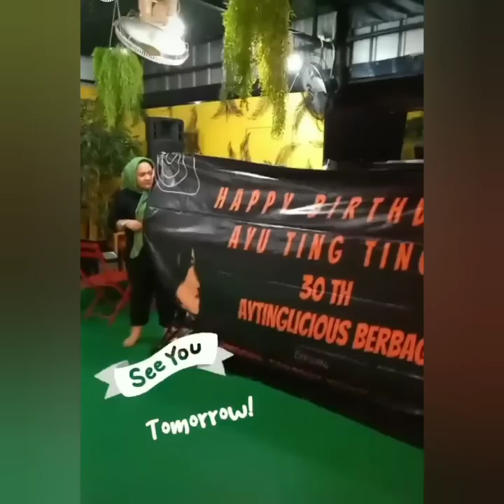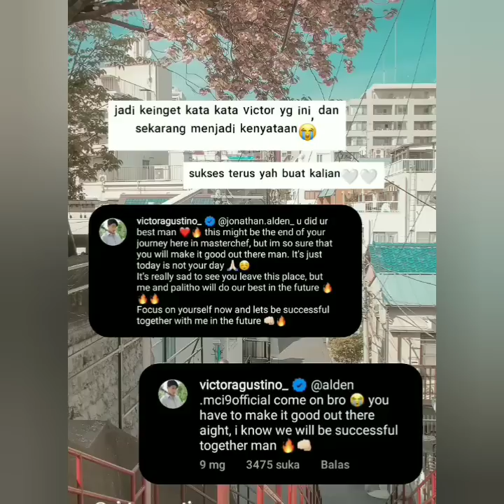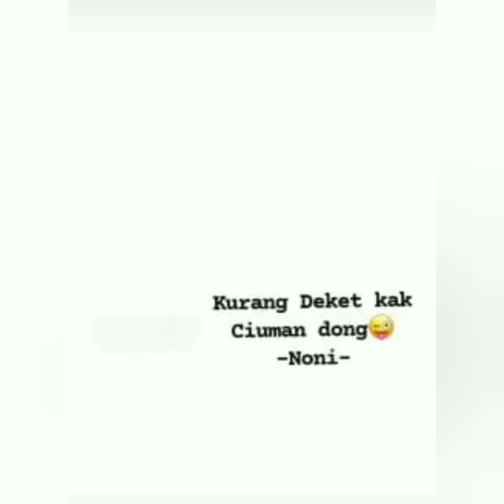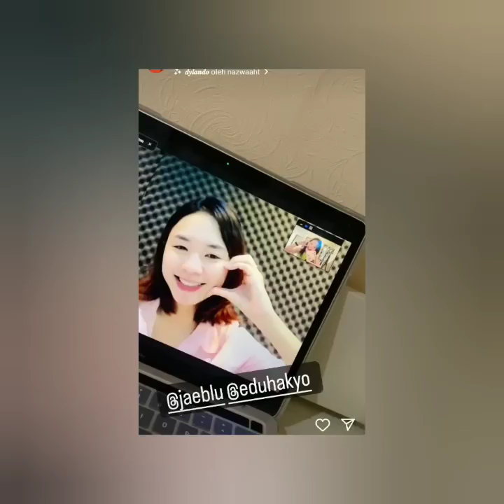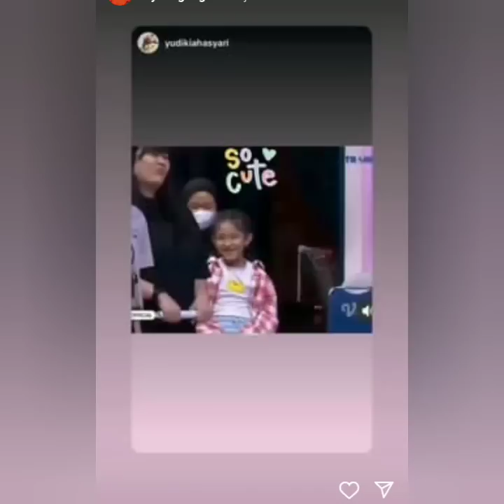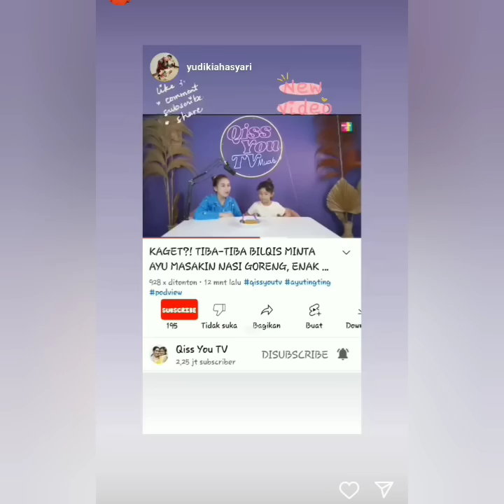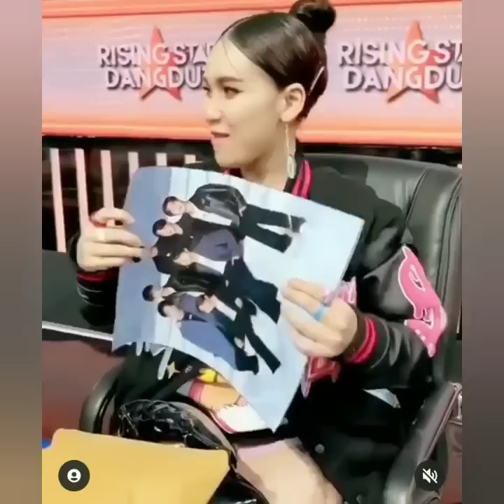STORY INSTAGRAM AYU TINGTING. VICTOR AGUSTINO & ALDEN HARI INI ADA YANG SPESIAL. COBA SIMAK INI